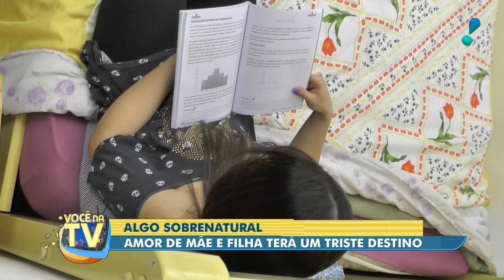História da vida real: filha infarta ao tentar socorrer a mãe desmaiada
Adriana tinha 20 anos e era cadeirante. Ao ver sua mãe desacordada no chão, a menina tenta reanimá-la e acaba desmaiando após seu coração acelerar demais. Agora, a mãe convive com a dor da perda da filha, que morreu tentando salvar sua vida.